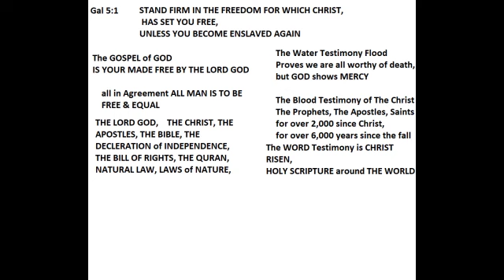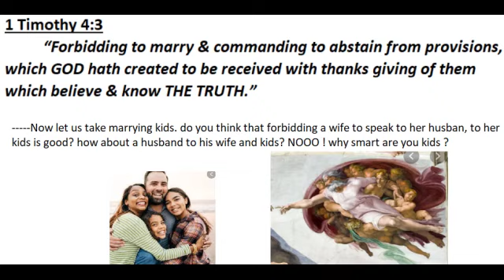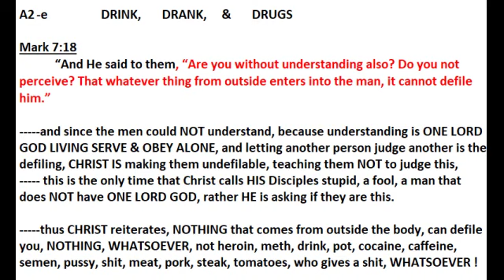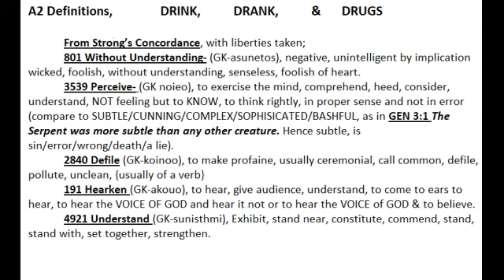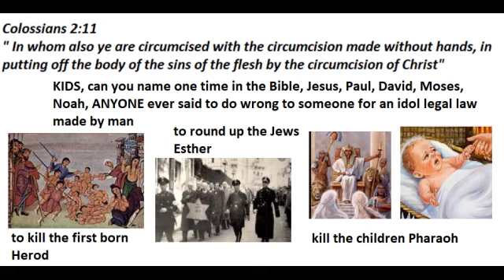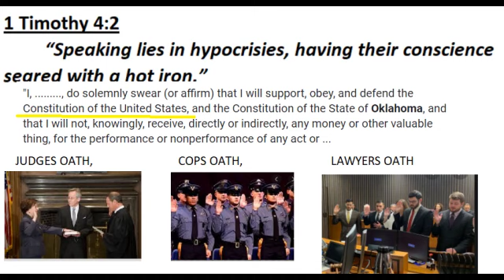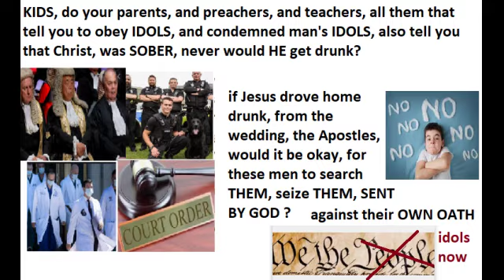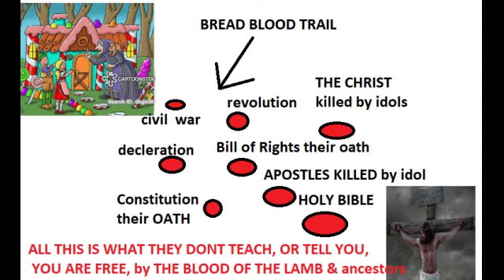we all fail, so GOD may SAVE!